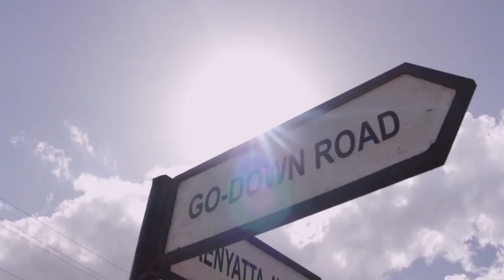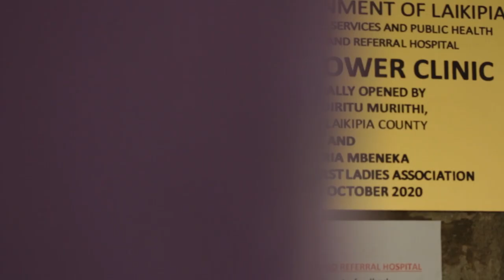GOVERNOR NDIRITU MURIITHI Tano Tena - Ivy Githaiga ft African Superman. Laikipia County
I choose to support my Governor H.E Ndiritu Muriithi because I have seen him work. Tangible proofs. The roads and the market are not what they used to be. Smart towns,  Doldol, Sipili, kinamba, Ol Jabet, Naibor, name it...
Water projects, innovation is literally part of him. The hospitals i mean...

I'd want to see you on that seat another term. Change is in you and that is why it flows down to your county. You may have not touched everywhere but it's no doubt that you will.

This song is dedicated to you.

Tano Tena Gavana wetu wa Laikipia NDIRITU MURIITHI